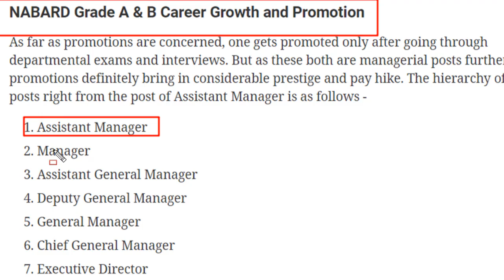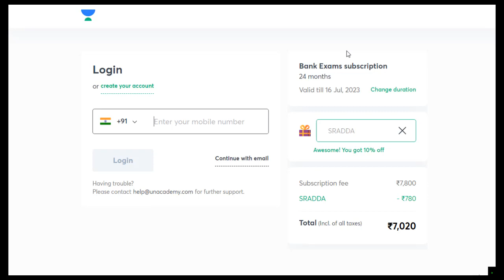NABARD Grade A Job Profile | NABARD Grade A Work Profile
New Bank Exam batches every Week! Get your subscription now.

- Select the Goal as Bank Exam

Unacademy Subscription Benefits:
1. Learn from your favorite educators
2. Dedicated doubt clearing sessions
3. One subscription, unlimited access
4. Real-time interaction with educators
5. You can ask doubts in the live class
6. Download the videos & watch offline